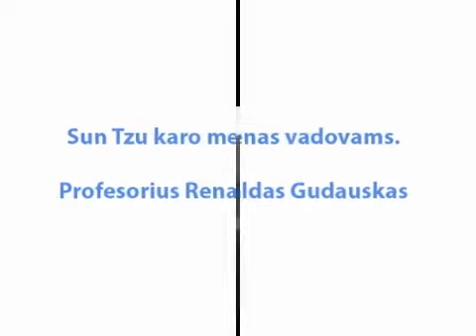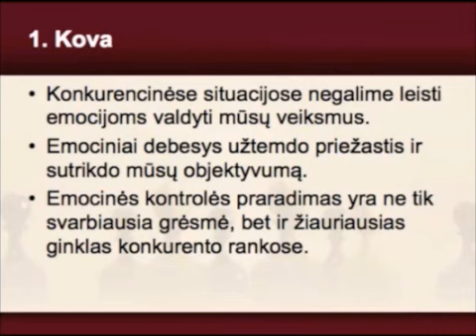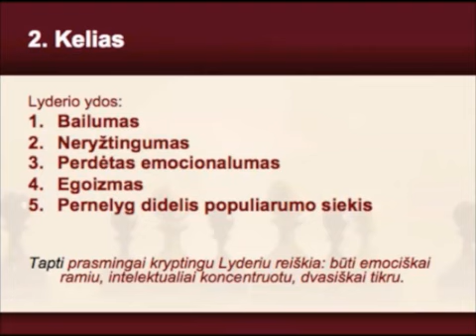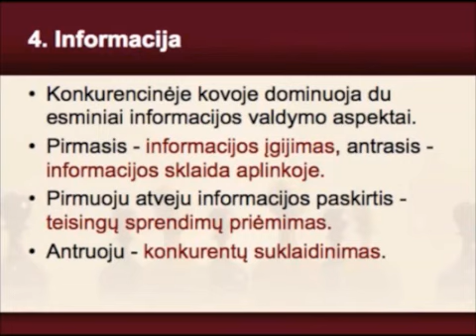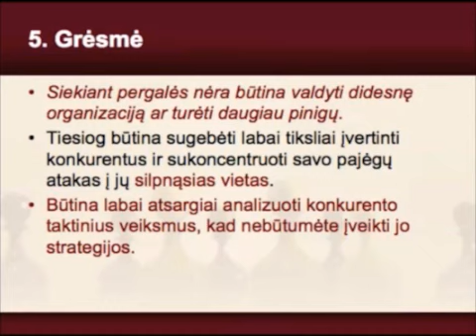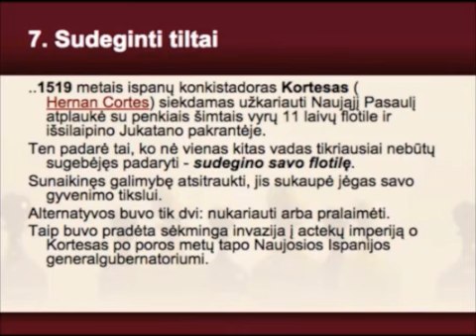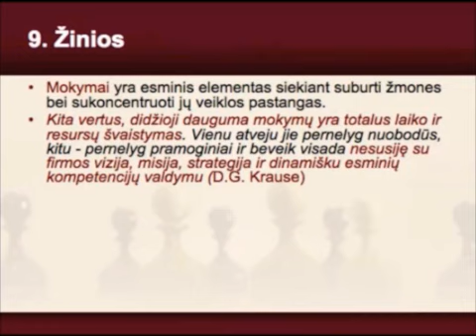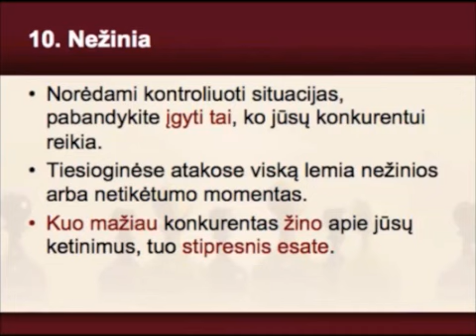RENALDAS GUDAUSKAS - „Sun Tzu karo menas vadovams"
Seminaro aktualumas
Dabartinėmis pasaulinės krizės sąlygomis itin aktualus ir naudingas seminaras, vedamas profesoriaus Renaldo Gudausko, padės verslo organizacijų vadovams į verslą pažvelgti iš naujos prizmės. Senovės kinų karo meno SUN TZU taisyklių adaptavimas moderniam verslui -- žingsnis konkurencinio pranašumo kūrimo link.

Seminaro turinys:
- senovės kinų karo meno SUN TZU taisyklių samprata;
- SUN TZU taisyklių ir šiuolaikinės organizacijos santykis;
- SUN TZU taisyklių taikymo metodai šiuolaikinėse organizacijose;
- minėtųjų taisyklių paaudojimo nauda konkurencinio pranašumo siekimo procese.